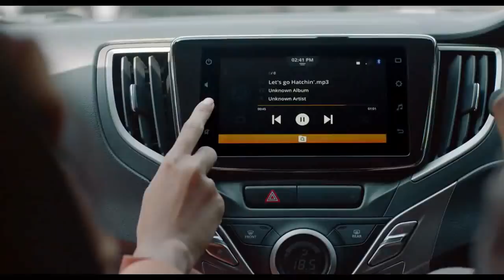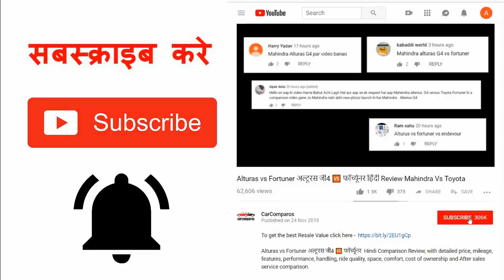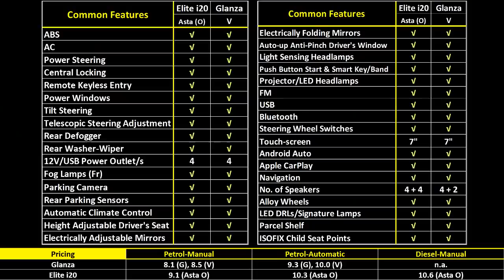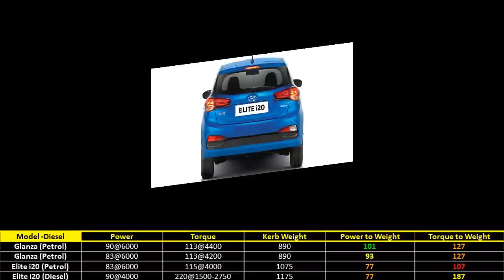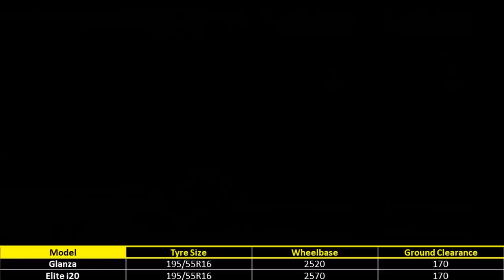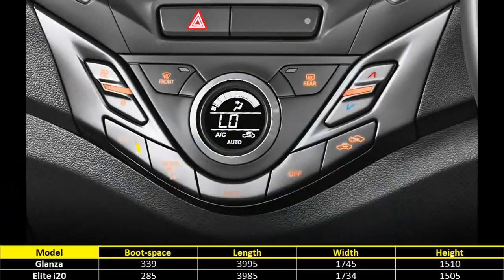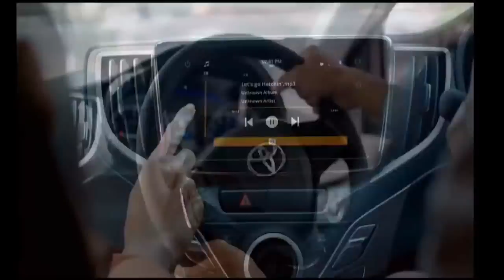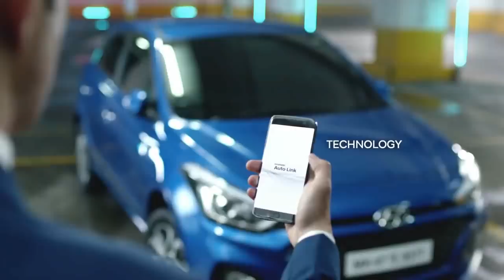Glanza vs Elite i20 Value for Money Comparison Hindi Toyota ग्लांजा v/s एलीट i20 Hyundai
Glanza vs Elite i20 Price Variants 🔥 Comparison Hindi नई ग्लैंजा v/s एलीट आई 20 Hindi Comparison Review, with detailed price, mileage, features, performance, handling, ride quality, space, comfort, cost of ownership and After sales service comparison.